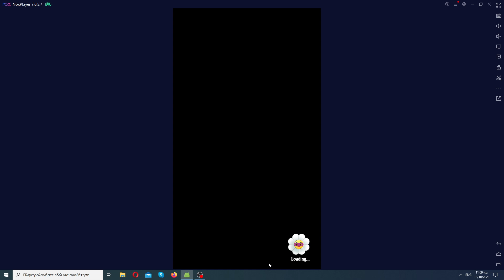Beam me up attacked 12 times!!!